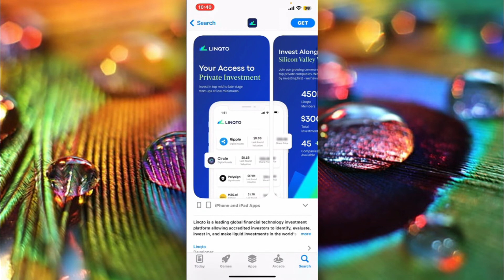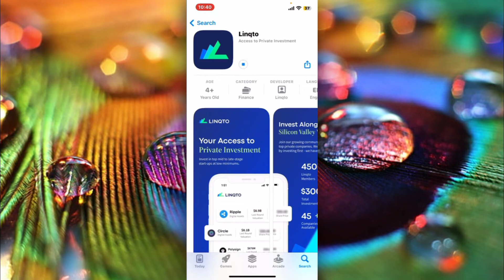Cómo Descargar e Instalar la Aplicación Linqto en iPhone 2024